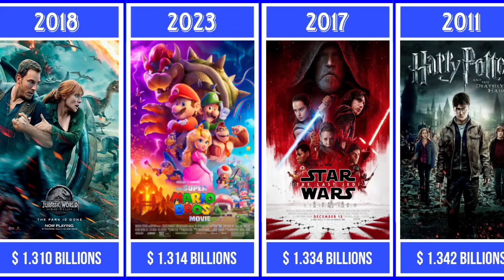Biggest Box Office Hollywood Movie All Time